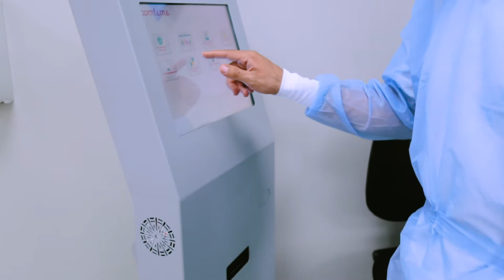Nuevo Centro Integral de Salud Comfama en Itagüí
Más de 53 mil afiliados a Sura EPS podrán ser atendidos en este nuevo espacio que prestará servicios como: consulta médica general, consulta especialidades básicas, control de riesgo cardiovascular, programa de promoción y prevención, entre otros.